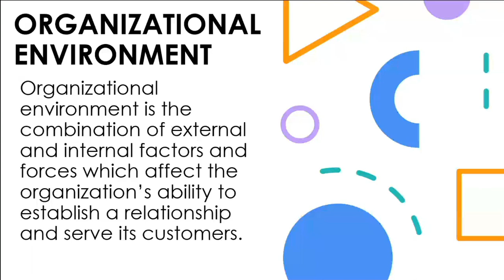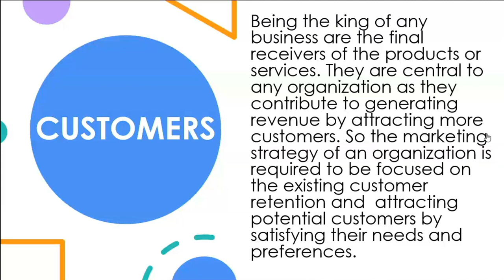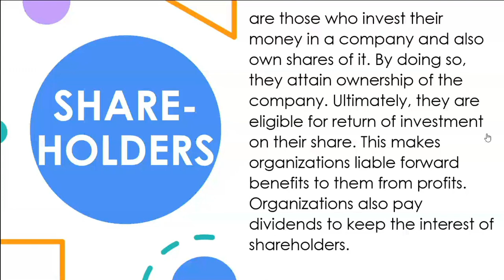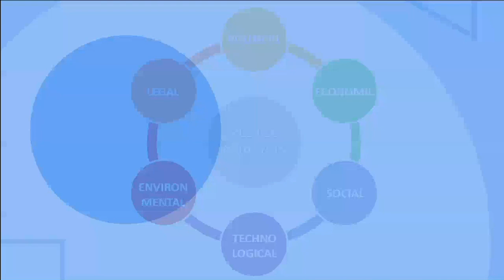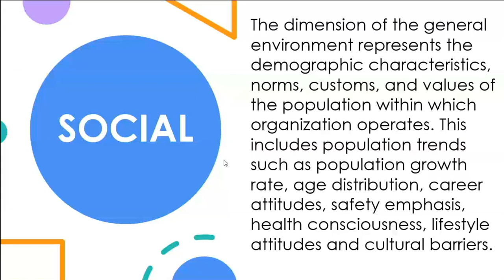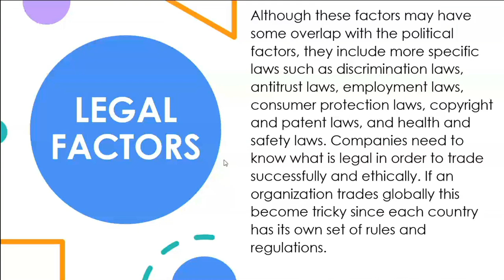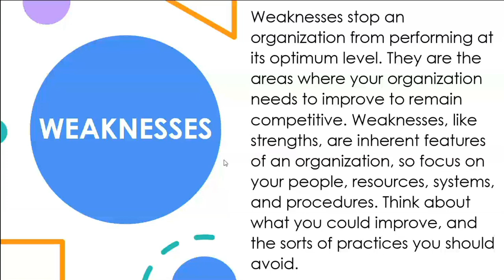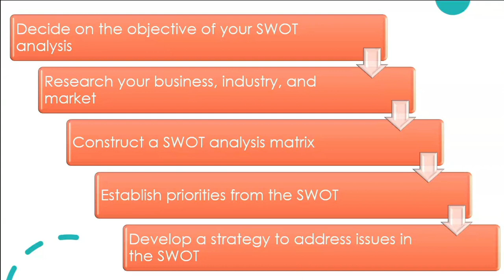Chapter 3 - The Organization and It's Environment (Organization and Management)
Organization and Management - MGT111
This is a recorded session of our online class uploaded here in youtube for academic purposes.

Chapter 3 - The Organization and It's Environment:
-Organizational Environment
-Micro and Macro Environment
-PEST and SWOT Analysis

Content Sources:
-Asian Institute of Computer Studies Module for G11 - ABM